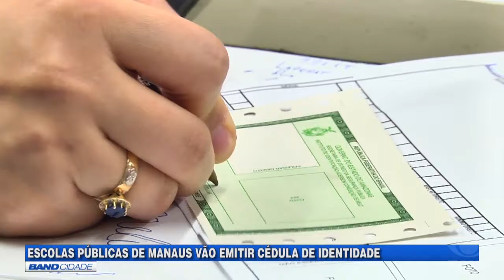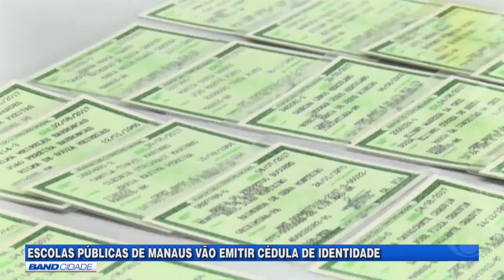Estudantes de escolas públicas vão poder emitir RGs nas instituições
Alunos da rede pública de ensino, com 12 anos ou mais, vão poder emitir a carteira de identidade na própria instituição de ensino. O projeto, em parceria com a Polícia Civil, ainda vai passar por fase de testes.